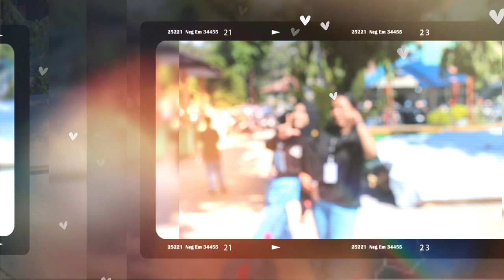Selain menghias kelas SMANSA KENDARI juga mengadakan balap karung di hari Kemerdekaan 79 NKRI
perayaan Hari Merdeka diwarnai semangat dan ceria masa muda